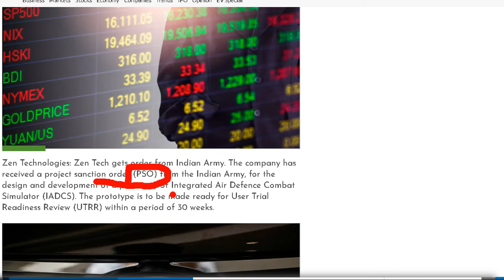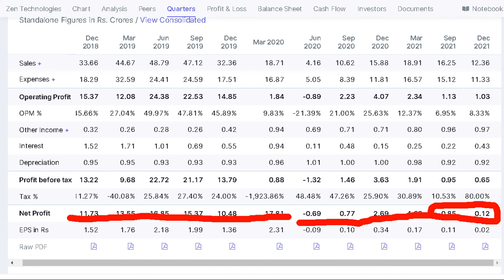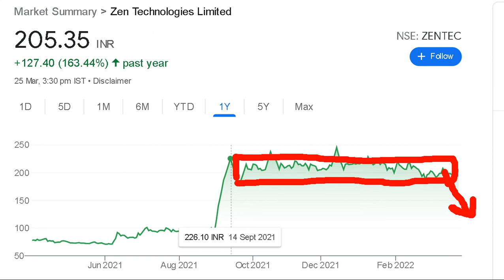Zen Technologies share latest news zentech zentechsharelatestnews zentechnologiessharelatestnews